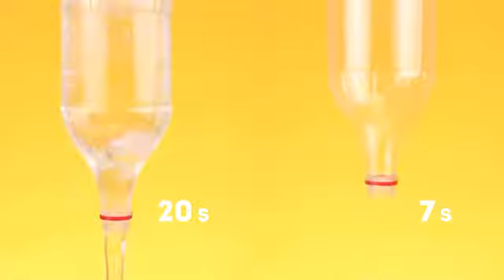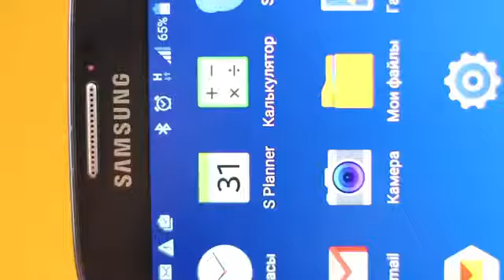How to make camera intend by using waste things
How to make a amazing camera intend by using the waste things and very easily and make in the less time